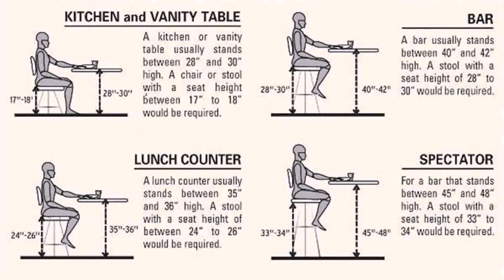Buy Car NY 5% DP